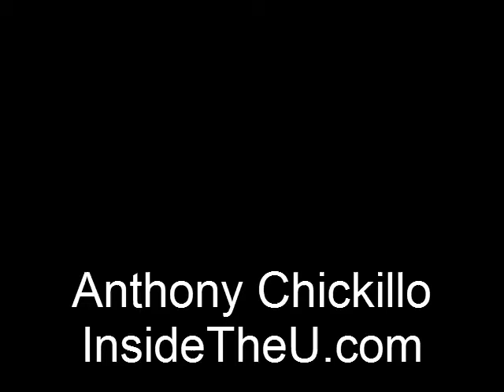Anthony Chickillo Interview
Junior defensive end Anthony Chickillo met with reporters to discuss the start of fall camp as the Miami Hurricanes prepare for the 2013 season.